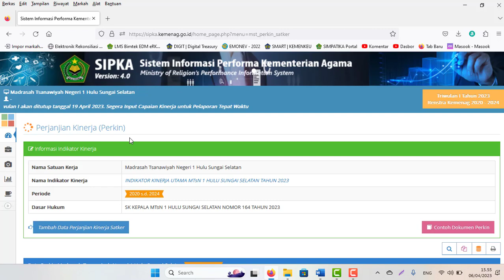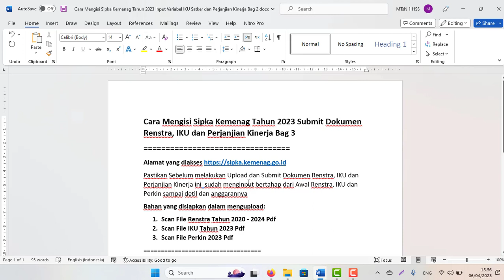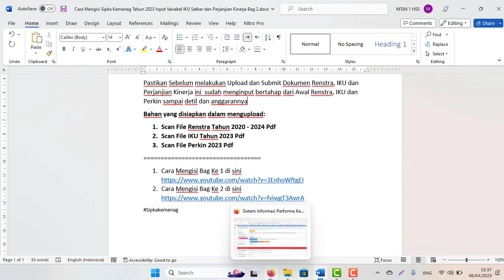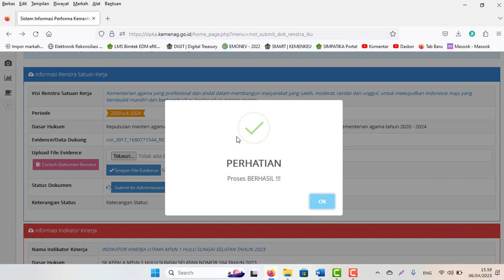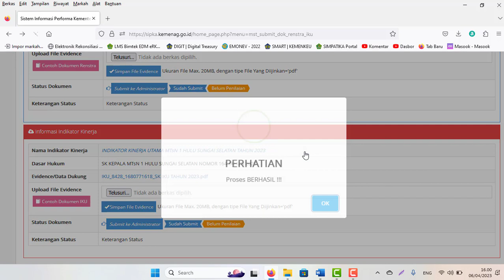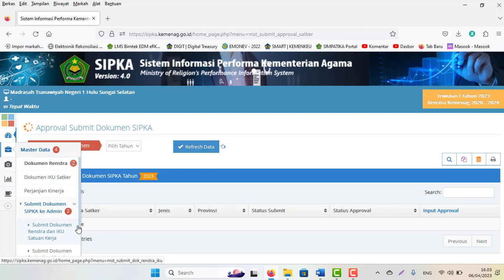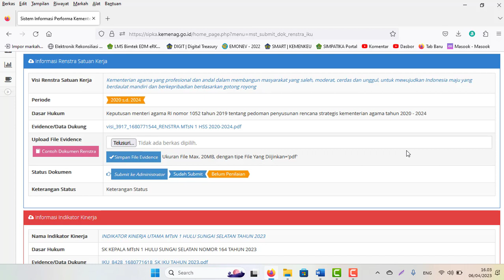Cara Mengisi Sipka Kemenag Tahun 2023 Submit Dokumen Renstra, IKU dan Perjanjian Kinerja Bag 3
Pastikan Sebelum melakukan Upload dan Submit Dokumen Renstra, IKU dan Perjanjian Kinerja ini  sudah menginput bertahap dari Awal Renstra, IKU dan Perkin sampai detil dan anggarannya
Bahan yang disiapkan dalam mengupload:
1. Scan File Renstra Tahun 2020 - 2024 Pdf
2. Scan File IKU Tahun 2023 Pdf
3. Scan File Perkin 2023 Pdf